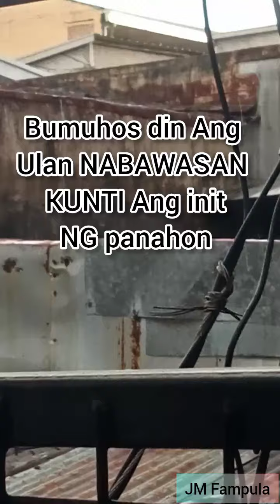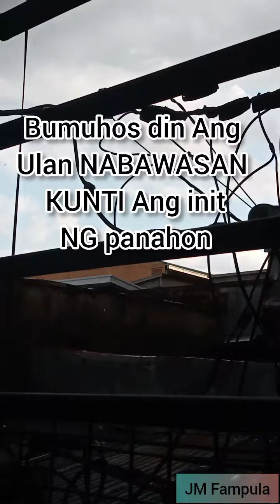Unang Buhos Ng Ulan ngaun Buwan/JM Fampula